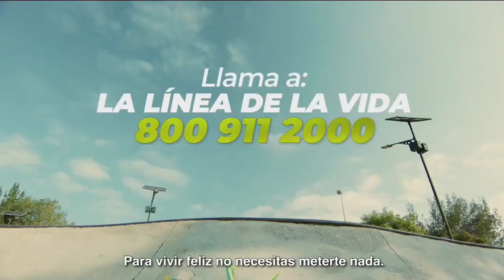'Mi mamá humilla a mi papá' | Rocío a tu lado | Programa Completo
'Mi papá humilla a mi papá' |  Programa Completo

No te pierdas de lunes a viernes 12:30 pm RocíoTeEscucha por Imagen Televisión.